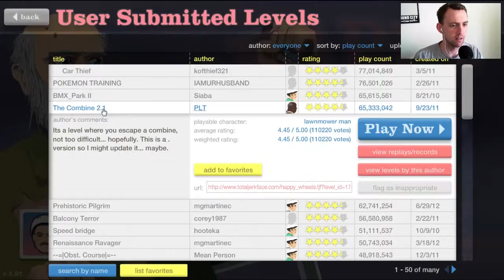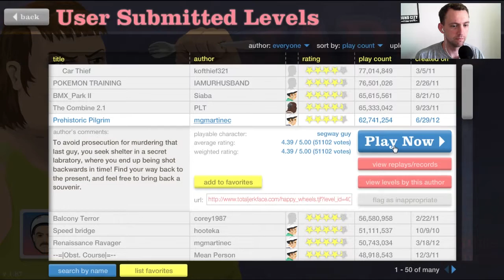Happy Wheels - Prehistoric Fail - Ep1